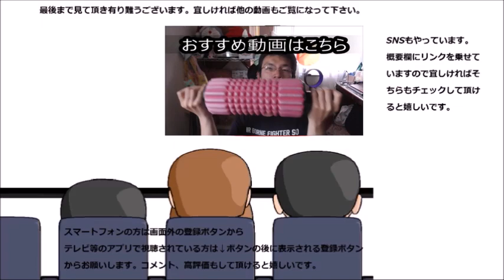28歳で回転ずしデビューした男性のグダグダな寿司レポ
人生初の回転寿司に行ってきました。そのお店は～そしてその内容は～やっぱりこうなったか……
贈り物は此方まで↓
〒153-0042